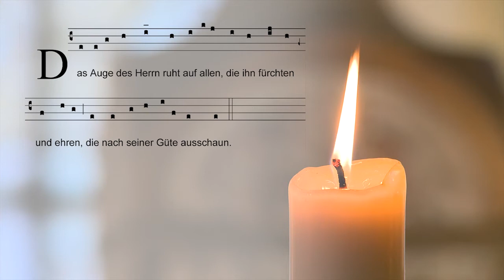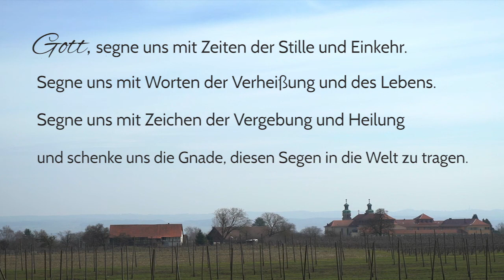Kommt, wir beten am 4. Advent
In Psalm 33 danken die Schwestern aus Kellenried Gott für all sein Tun. Wir können gewiss sein, er ist verlässlich und sorgt sich um alle, die sich ihm anvertrauen.